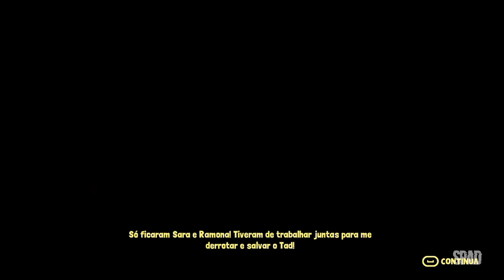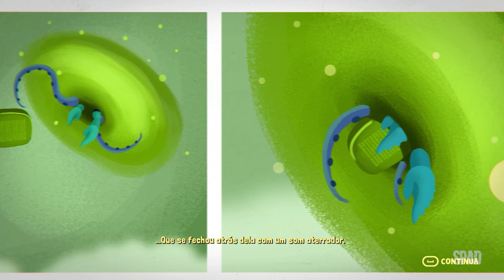TAD THE LOST EXPLORER (Gameplay em Português)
TÍTULO: Tad the Lost Explorer
GÊNERO: Aventura, Casual
DESENVOLVEDOR: Gammera Nest
DISTRIBUIDORA: Gammera Nest
DATA DE LANÇAMENTO: 15/nov./2022